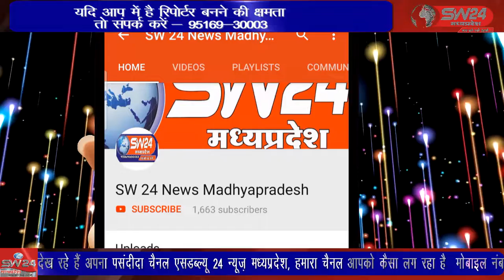SW 24 News Madhyapradesh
धार जिले के जनपद पंचायत धरमपुरी के ग्राम पंचायत पीपल्दा गढ़ी में सरपंच पद प्रत्याशी हीरालाल पिता फूलसिंह के द्वारा तहसीलदार को आवेदन दिया गया। जिसमें आरोप लगाते हुए कहा है कि समय अवधि समाप्त होने के बाद भी एक प्रत्याशी के द्वारा सरपंच पद हेतु फार्म जमा किया गया जो कि गलत है। धरमपुरी से सुनिल वास्कले की रिपोर्ट